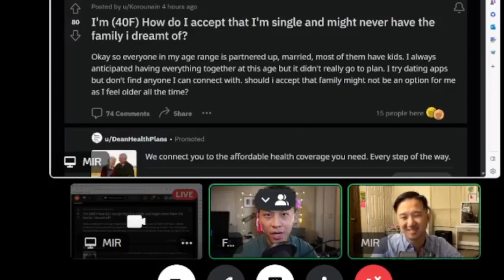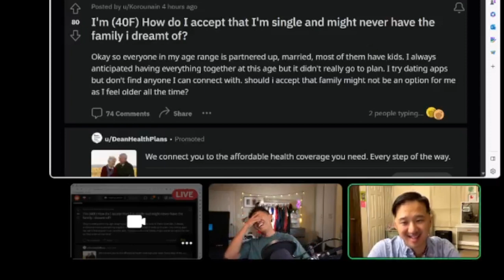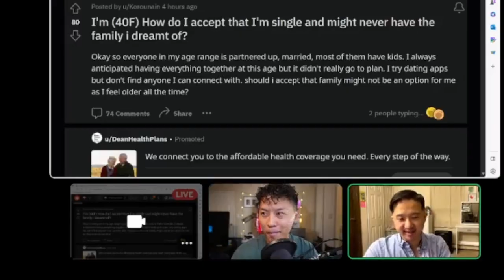Reddit - I'm 40 and I'm Single - Will I Have a Family?